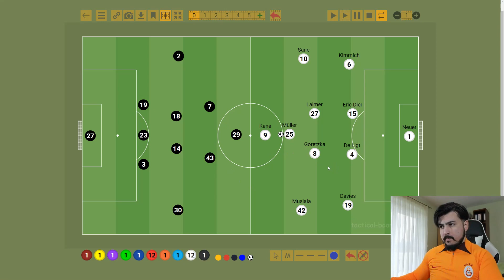Bayern Münih 8 - 1 Mainz Taktik Analiz Bundesliga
Bayern Münih 8 - 1 Mainz Taktik Analiz
Bundesliga

Like at mrk,

Bidahaki Videoda görüşmek üzere👋